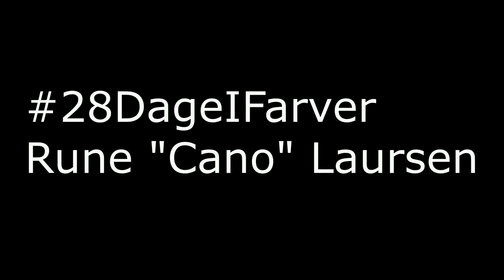28DageIFarver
Rune "Cano"'s contribution to 28DageIFarver, an art challenge, where we had to paint every day throughout February.
I chose to paint my herbalist heroes, people whom I look up to , for their work in the fight for legalizing cannabis.